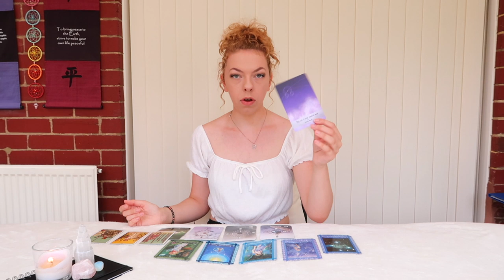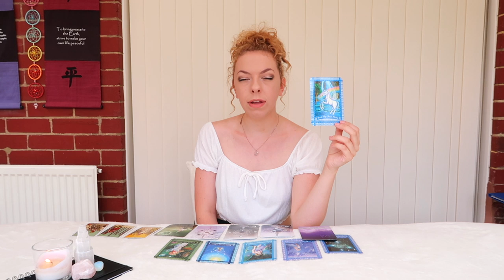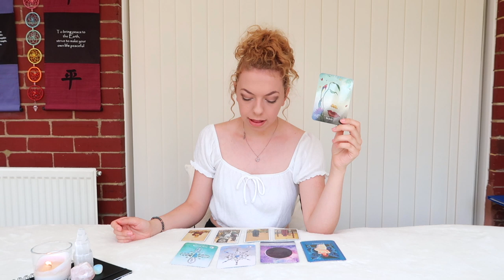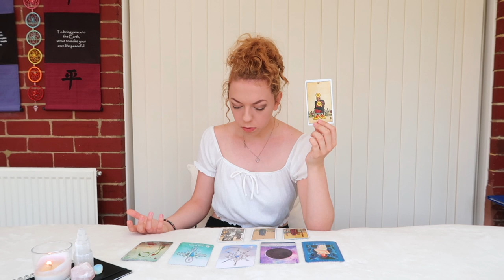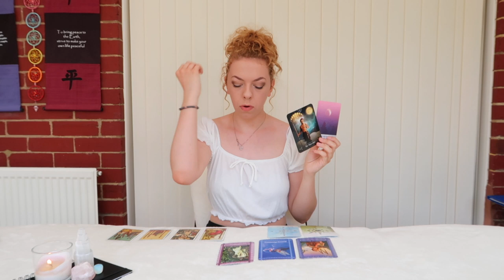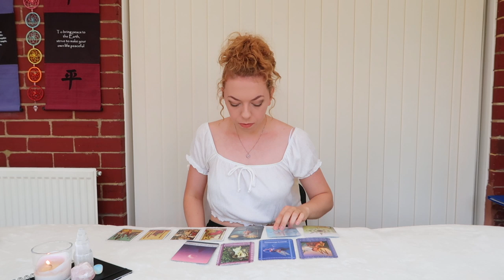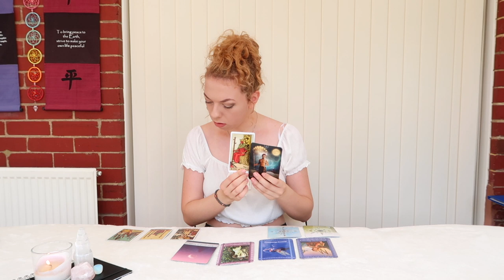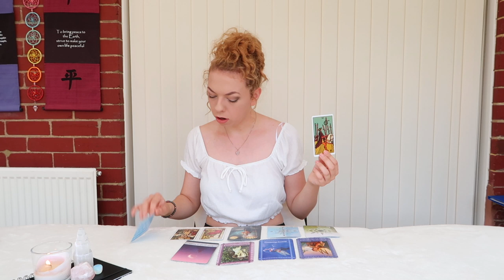⭐️PICK A CARD ⭐️| Your Future In 5 MINUTES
PICK A GROUP:
GROUP 1 - 0:18
GROUP 2 - 4:53
GROUP 3 - 10:03

- 30 Minutes

- 30 Minutes

1. How they feel about you
2. What they are going through
3. Your current relationship
4. Your future relationship.
5. Advice.

- 1 Hour and 15 Minutes

- 1 Hour and 15 Minutes